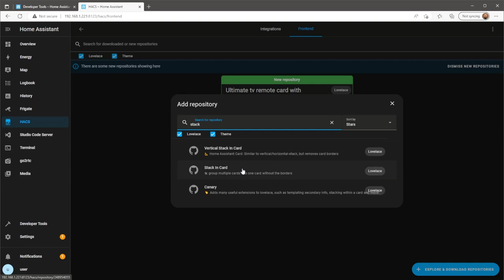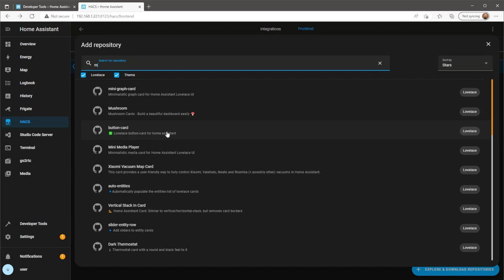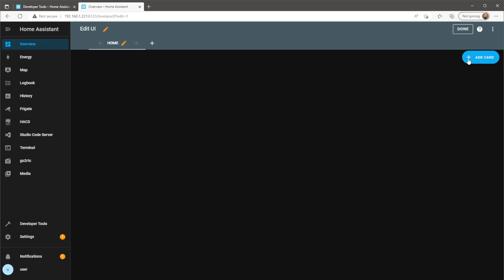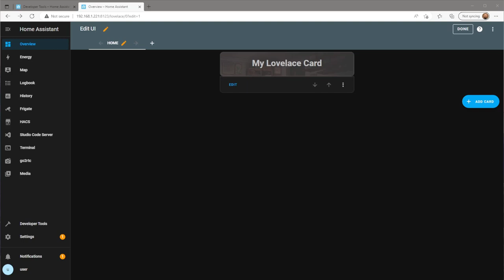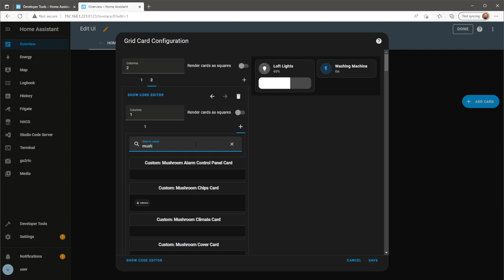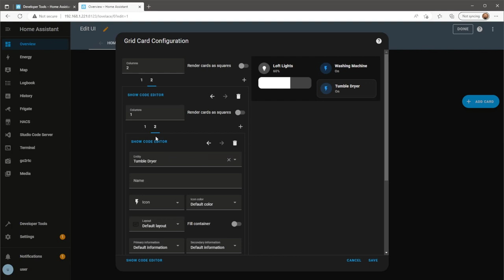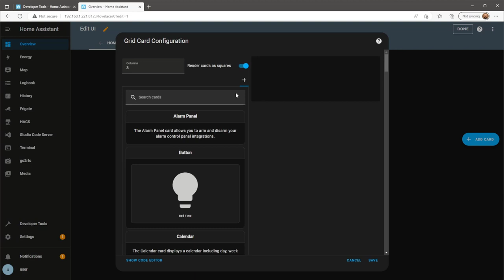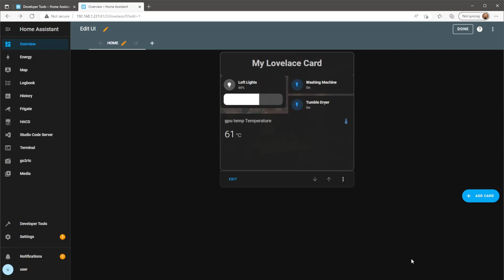How To Add Custom Backgrounds To Your Lovelave Dashboard Cards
In this video, I demonstrate how to add custom backgrounds to the cards on your Lovelace dashboard in Home Assistant. The process involves creating a folder in your configuration directory to store the background images, adding a reference to the folder in your configuration file, and using Card-Mod to specify the desired image.

We hope you found this tutorial helpful!

_____ DEVICES! ______________________________________________________________________________________________________

AQARA LIGHT BULB E27 (REQUIRES AQARA HUB OR CONBEE STICK & PI):

4K HORIZON PRO PROJECTOR IN THE BEDROOM